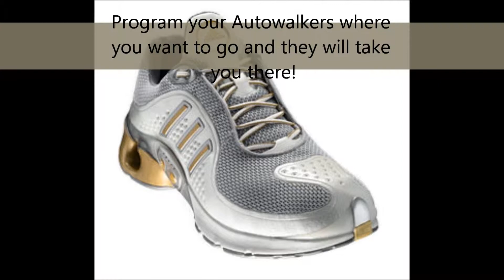Autowalkers! (Homework assignment for English)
Homework assignment for English teacher :3 made up this invention XD